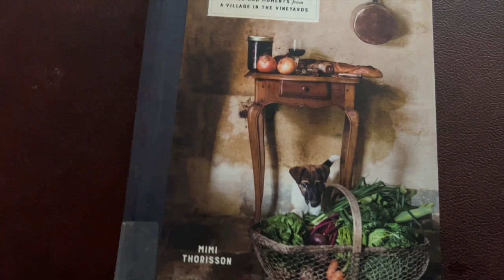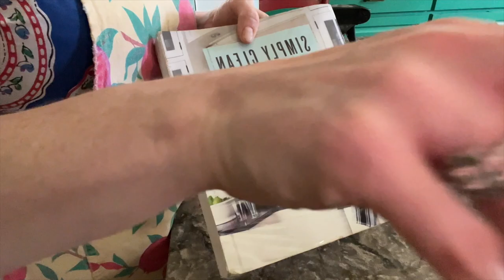Summer Homekeeping | Clean With Me | Summer Garden Harvest | Dinner Parties | Pretty Aprons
I am appreciating summer so much this year as a much-needed rest from the more intense seasons of school and sports. Today I'm sharing some of my summer homekeeping.  I like keep my house pretty clean most of the time, so that I can do fun things like throw impromptu summer dinner parties. I also finally found the time to sew some pretty aprons for myself and other family members. I love to make aprons out of just one yard of fabric - or half a yard, for children. I think a big part of enjoying daily homemaking tasks is feeling good about what you're wearing while you're working! Our garden has been really good to us this summer and it's been a rush to use all of the delicious bounty. We've been enjoying cold leek and potato soup and especially gazpacho, my all-time favorite!

I am loving my Okabashi sandals this summer. They are the only shoes I'm wearing and they work perfectly in the garden, at the pool, and paired with a dress. They've got great arch support and I can wash them in my dishwasher! Okabashi sandals are made in Buford, Georgia, making them part of the 1% of US shoes still manufactured in the United States. Use my link or code for 15% your order.